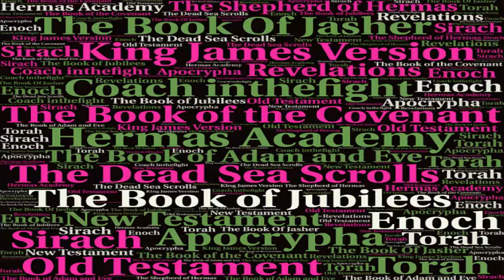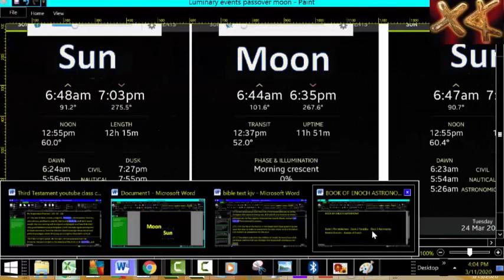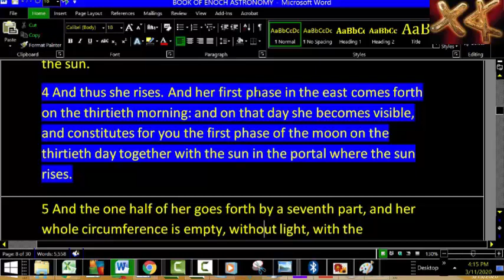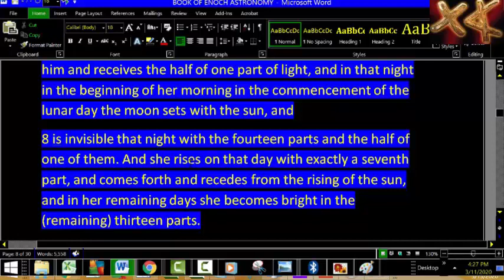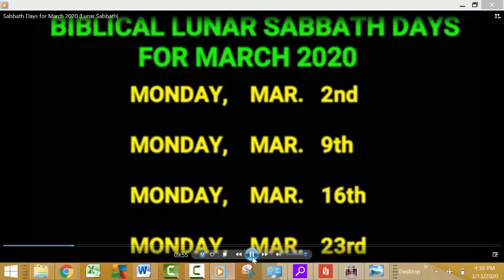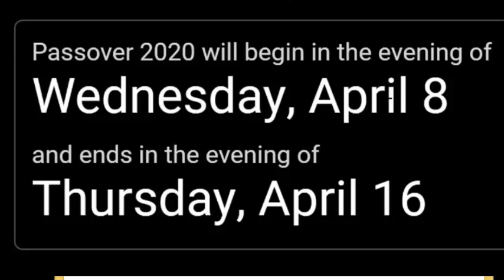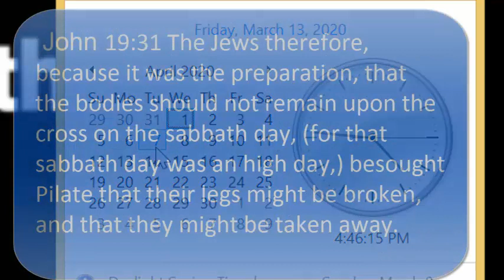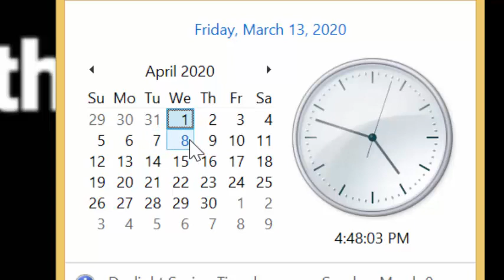Passover Pesach 2020 Date On the Calendar Is A Day Late Unleavened Bread Sheni Feast Days Are Wrong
According to when the new Moon date falls in March 2020  the date given for Passover should fall on the evening of the 7th of April.  While many calendars and Google say it starts on the evening of the 8th.  Many will start their feast a day late and even miss Passover.